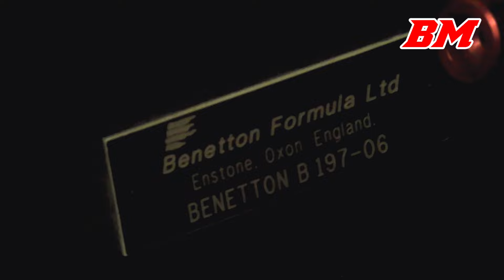BOSS GP Hockenheim 2024 | F1, GP2, World Series, F3000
Event: Hockenheim Historic
Race series: BOSS GP
Track: Hockenheimring
Date: 03-05 may 2024

00:00 intro
00:08 Toro Rosso STR1
00:46 Benetton B197
01:30 Lotus T127
02:00 WSR V6
02:50 Toro Rosso STR1
03:27 GP2/05
04:00 Benetton B197
04:30 WSR V8
04:57 pits in
05:27 cars in pits / engine warm-up
08:17 WSR V8
08:54 Ralt RT23 F3000
09:10 GP2/11

Race 1 results:
1st World Series V8 nr.10 - Antonio Pizzonia
2nd GP2/05 nr.46 - Alexander Seibold
3rd GP2-11 nr.43 - Martin Kindler
4th World Series V8 nr.11 - Paul O'Connell
5th GP2-11 nr.42 - Felix Große-Aschhoff

Race 2 results:
1st World Series V8 nr.10 - Antonio Pizzonia
2nd GP2/11 nr.32 - Simone Colombo
3rd GP2-11 nr.22 - Juju Noda
4th GP2-11 nr.27 - Marco Ghiotto
5th GP2-11 nr.66 - Andreas Fiedler

Filmed with Canon Legria HF G70 + DM-E1 microphone